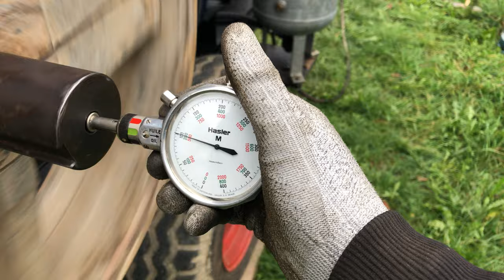CROSSLEY O115 oil engine (Moteur fixe Crossley à huile lourde)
Moteur fixe (ou stationnaire) Crossley O115 à huile lourde (identique au moteur diesel mais conçu pour fonctionner avec divers type de carburant, plus ou moins visqueux avec réchauffage du carburant si besoin)

Alésage : 7,75" course 15", cylindrée: 11,595 Litres,
Année : 1925 environ, installé à l'origine dans un moulin

Démarrage pneumatique du moteur (air start)